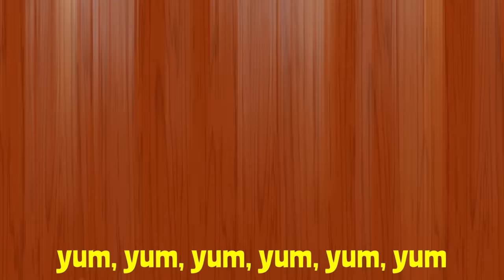Thanksgiving & Autumn Songs for Kids🌽Thanksgiving Feast🌽Kids Turkey Songs by The Learning Station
Enjoy this popular Thanksgiving song for kids, “Thanksgiving Feast”.  From the CD, “Children’s Favorites Autumn Songs & Fingerplays”.  Children’s Favorites Autumn Songs & Fingerplays CD Download

Thanksgiving Feast (Autumn & Fall Songs for Kids)
From the CD, Children’s Favorites Autumn (fall) Songs & Fingerplays by The Learning Station
LYRICS:
We eat turkey. We eat turkey. Oh so good, oh so good, always on Thanksgiving, always on Thanksgiving, yum, yum, yum... yum, yum, yum.
We eat corn. We eat corn. Oh so good, oh so good, always on Thanksgiving, always on Thanksgiving, yum, yum, yum... yum, yum, yum.
We eat carrots. We eat carrots. Oh so good, oh so good, always on Thanksgiving, always on Thanksgiving, yum, yum, yum... yum, yum, yum.
We eat cranberry. We eat cranberry. Oh so good, oh so good, always on Thanksgiving, always on Thanksgiving, yum, yum, yum... yum, yum, yum.
We eat stuffing. We eat stuffing. Oh so good, oh so good, always on Thanksgiving, always on Thanksgiving, yum, yum, yum... yum, yum, yum.
We eat mashed potatoes. We eat mashed potatoes. Oh so good, oh so good, always on Thanksgiving, always on Thanksgiving, yum, yum, yum... yum, yum, yum.
We eat biscuits. We eat biscuits. Oh so good, oh so good, always on Thanksgiving, always on Thanksgiving, yum, yum, yum... yum, yum, yum.
We eat yams. We eat yams. Oh so good, oh so good, always on Thanksgiving, always on Thanksgiving, yum, yum, yum... yum, yum, yum.
We eat pumpkin pie. We eat pumpkin pie.

Your children will love our popular, delightfully animated Thanksgiving, fall and autumn song, “Thanksgiving Feast”.  This Thanksgiving song is ideal for toddlers, preschoolers and kindergarten age children.  Lyrics are included for early readers, ESL & EFL programs for kids.

❤ Autumn Songs, Thanksgiving Kids, Thanksgiving Feast Illustrations/animation by the renowned Corbett Vanoni

Autumn Songs Playlist for Kids - Featuring our international hit song, "A Turkey Named Bert".
NEW action, dance and learning videos for kids are uploaded weekly
★STAY IN TOUCH WITH US ★